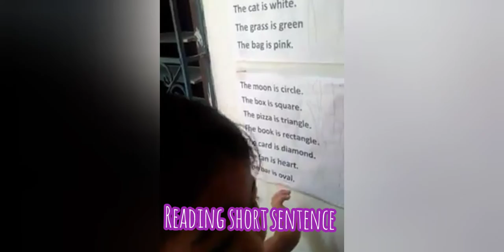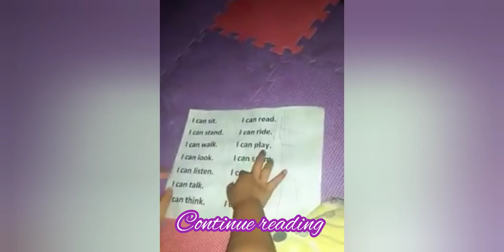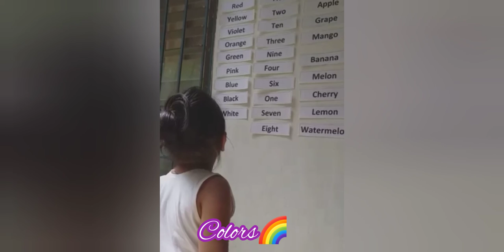Early Childhood Development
She was 32 months old when she was starting to read📖